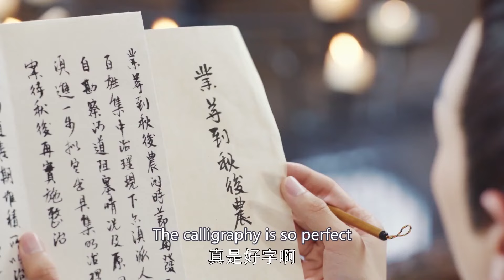[EngSub]《星落凝為糖》EP13【孙怡 檀健次 】历劫女神仙與狠厉權臣的孽緣纠缠，三生三世愛恨糾葛難自拔⋯⋯金瀚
劇名：《星落凝為糖》
主演：孙怡、檀健次、金瀚、罗秋韵、余承恩、张志坚
簡介：大胤年間，飽受戰火之痛的女將冬月重回戰亂前，刺殺叛臣陸遠潼止戰保蒼生，與算無遺策的“奸臣”馮夕生死相鬥又生死相救，情愫暗生。馮夕不擇手段引發冬月誤會，冬月獨自去殺陸遠潼，馮夕為救冬月而死。冬月再回過去，選擇相信馮夕，馮夕卻忘記了她，她試圖幫馮夕找回記憶，卻不忍馮夕傷害身體，只好以陌生人的身份默默守護馮夕，馮夕卻再次愛上了她，不惜與陸遠潼同歸於盡來實現她止戰的願望。為救馮夕，冬月第三次回到過去，得知馮夕身份後幫馮夕母族平反，與馮夕攜手扶持明君三皇子即位，打敗陸遠潼，還天下太平。但受時空逆轉影響，冬月生命即將殆盡，馮夕暗中幫冬月續命被冬月發現，冬月不告而別，馮夕四處尋覓，直到某天再見風前月下，冬青花開。